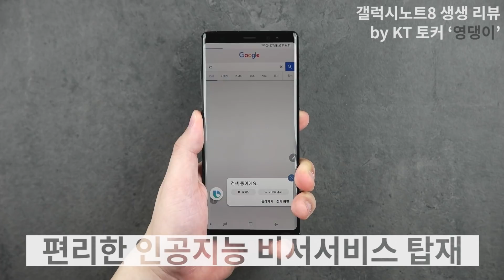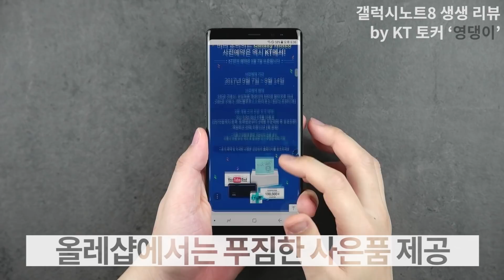KT 토커 영댕이의 갤럭시 노트8 언박싱 영상 [KT]